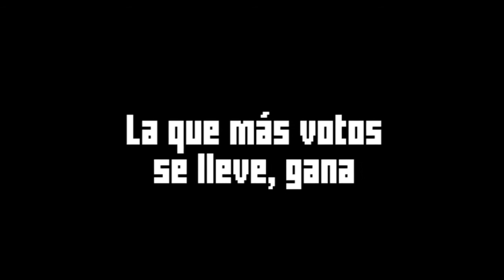Aviso de Día Temático #24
Cada sábado será especial: el Día Temático.
3 episodios de cualquier serie a vuestra elección!!
Podéis votar por vuestra serie favorita en los comentarios o en Twitter, con el hashtag DiaTematico o nombrándome @MrEtherX